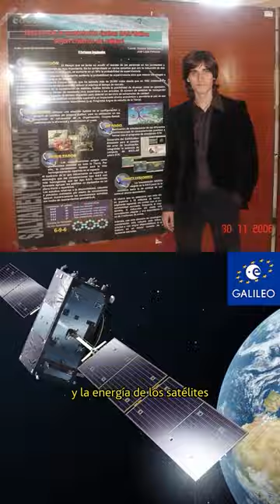El GPS también es cosa de teleco